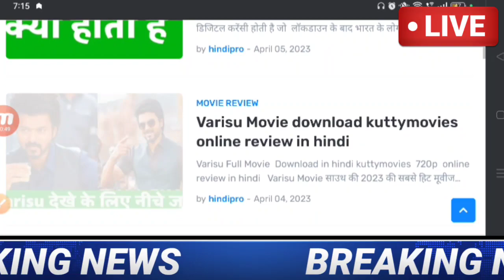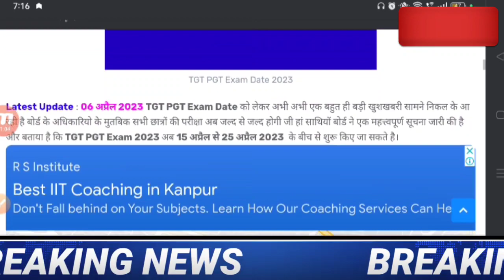TGT PGT latest news today,tgt PGT exam date 2023, TGT PGT vacancy 2023,tgt PGT latest update